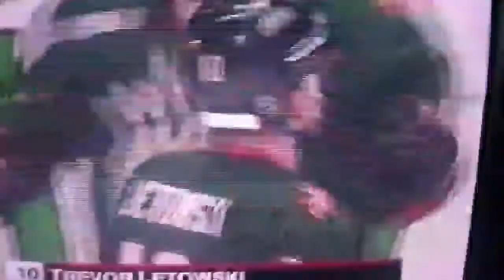Phoenix coyotes 2000